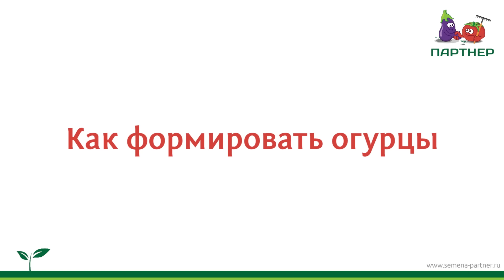Как формировать огурцы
Как формировать огурцы. Самые полезные советы эксперта.

В этом видео вас ждет полезнейшая и понятная информация о формировании и выращивании огурцов от эксперта Агрофирмы Партнер, кандидата сельскохозяйственных наук Николая Петровича Фурсова.

👌🏻 Вы узнаете:
▫️ как собрать максимальный урожай огурцов в теплице;
▫️ какие сорта и гибриды огурцов следует сажать в парнике;
▫️ на какой высоте и каким образом нужно прищипывать пасынки;
▫️ какие побеги растения оставить развиваться для получения обильного урожая огурцов;
▫️ сколько плодов должно остаться на одном растении;
▫️ как определить, требуется ли подкормка вашим огурцам;
▫️ стоит ли оставлять огурцы на семена.

🥒 Выбирайте огурцы, устойчивые к неблагоприятным условиям окружающей среды, заболеваниям, в том числе и вирусным